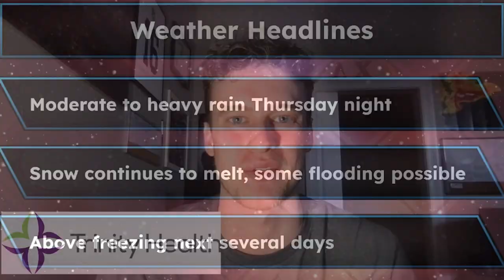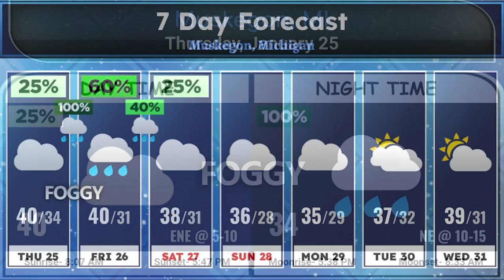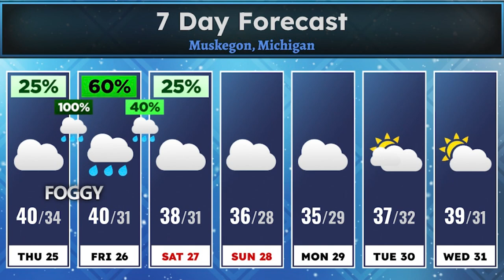Andy and Dave Daily Jan 25th